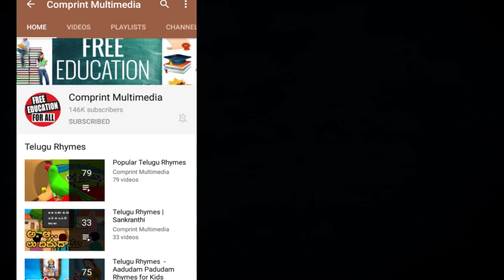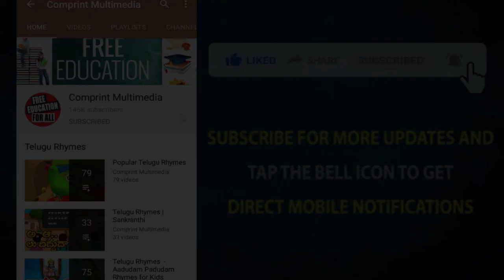Pillalam Badi Pillalam Song | పిల్లలం బడి పిల్లలం | Nursery Rhymes For Kids | Mango Telugu Rhymes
Pillalam Badi Pillalam Song. We bring you the best animated nursery rhymes and songs in Telugu for all age groups of children.